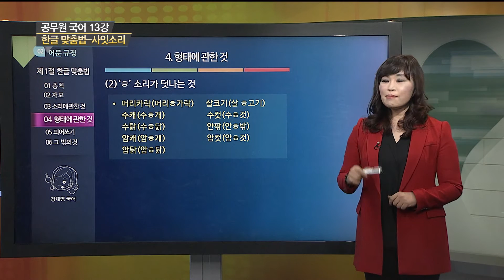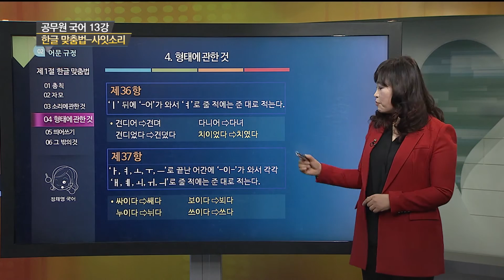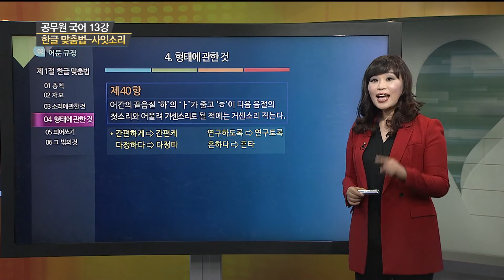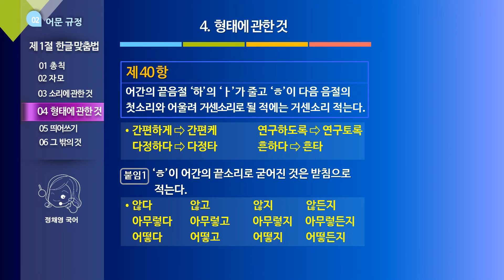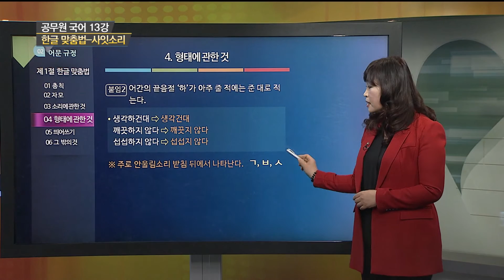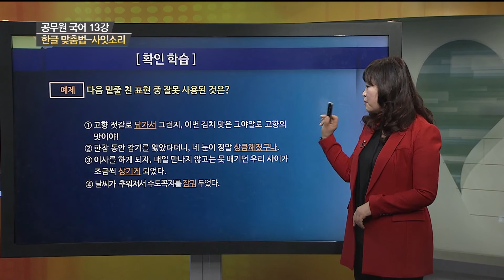[2017 노량진 특강 13회] 정채영 공무원 국어 13강 한글 맞춤범-사잇소리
[2017 노량진 특강 13회]
정채영 국어 13강
한글 맞춤범-사잇소리